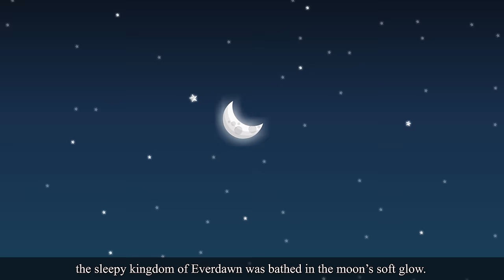Prințesa bogată și prințesa săracă | Rich Princess Ana Broke Princess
Prințesa bogată și prințesa săracă | Rich Princess And Broke Princess in Romanaian | @RomanianFairyTales

► Parental guidance:
Some material of this video may not be suitable for people below 13 years of age.
Unele părți din aceste videoclipuri ar putea să nu fie potrivite pentru copiii sub 13 ani.

► Șoarecele de la oraș și șoarecele de la țară - Town mouse and country mouse in Romana

Declinarea răspunderii ►
Canalul Romanian Fairy Tales (Romanian Fairy Tales Channel) și toate videoclipurile sale nu sunt „create pentru copii”, cu privire la Secțiunea 16 C.F.R. § 312.2 din ACTUL PENTRU PROTEJAREA INTIMITĂȚII COPIILOR ÎN ON-LINE (SUA), și nu sunt create pentru copiii sub 13 ani. CANALUL Romanian Fairy Tales (Romanian Fairy Tales Channel) și proprietarul(-ii), agenții, reprezentații și angajații săi nu colectează nicio informație de la copiii sub 13 ani și interzic în mod clar oricărei părți terțe să colecteze informații de la copiii sub 13 ani în numele CANALULUI Romanian Fairy Tales (Romanian Fairy Tales Channel). În plus, CANALUL Romanian Fairy Tales (Romanian Fairy Tales Channel) se dezice și reneagă orice răspundere și responsabilitate care implică politicile și practicile YouTube și ale agenților și ale subsidiarilor săi sau orice altă parte terță privind colecția de date.